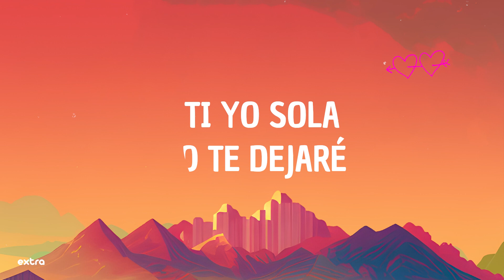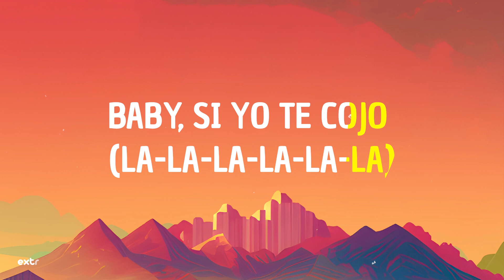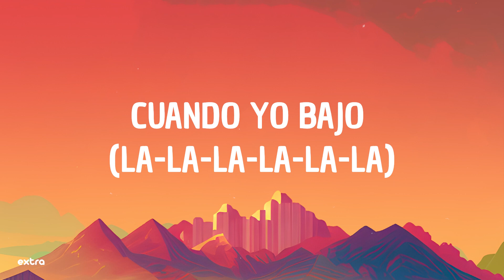Myke Towers - LALA (Lyrics/Letra)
la-la-la-la-la-la
la-la-la-la-la-la
la-la-la-la-la-la
la-la-la-la

se dio un par de copas de má' del vino tinto
me pidió pausa cuando iba por el quinto
ellos cuando me ven de frente quedan trinco'

cuando algo está pa' ti e' inevitable
por su cara se ve que se lo saboreó

la-la-la-la-la-la
mirándola yo le hago (la-la-la-la-la-la)

mirándola yo le hago